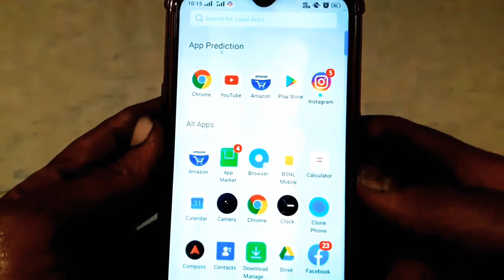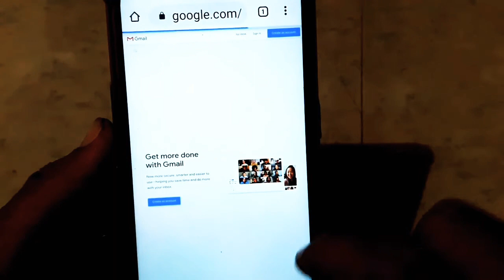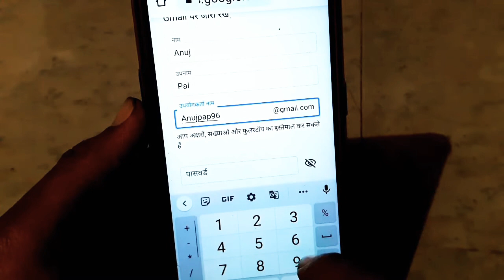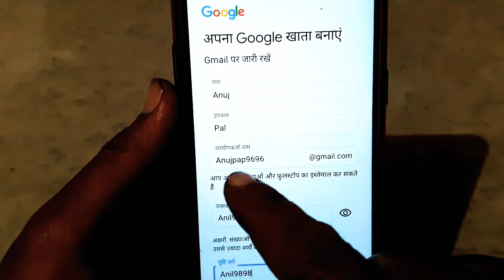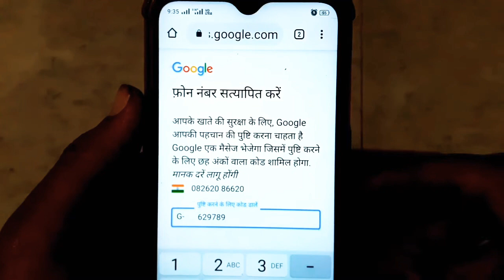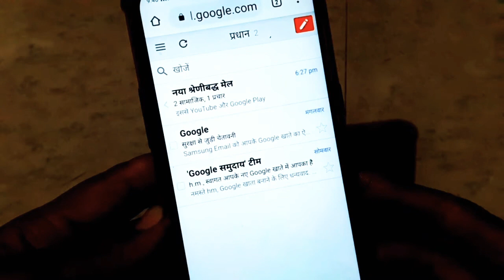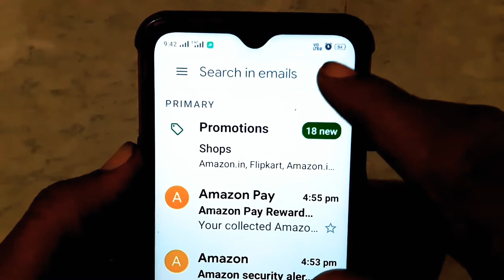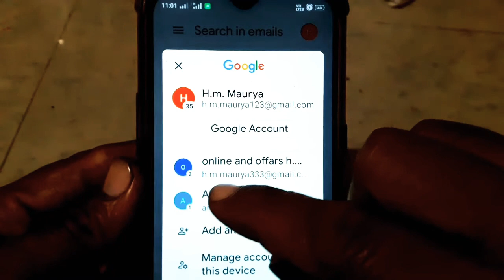Gmail account पर्फेक्ट और सही तरीके से बनाना सीखे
Create New email account in Hindi [Gmail ID कैसे बनाये और mail भेजे]

18th Feb, 2018 AMAN KUMAWAT 7 12697 View

Create New Email Account in Hindi. Google Account कैसे खोलें? जैसे तरह तरह के लोग Google पर Search करते रहते हैं | लेकिन उन्हें Google पर New Email Account बनाने के लिए अच्छा तरीका नहीं मिल पाता है |आज हम आपके लिए New Email Account बनाना सिखाएंगे | वैसे हम सभी जानते हैं कि Email ID आजकल बहुत ही जरूरी हो गया है | बिना Email ID के कुछ भी संभव नहीं है| Online Banking, कॉलेज फॉर्म, आधार कार्ड, या संदेश भेजने के लिए Email ID की जरूरत पड़ती है | अब आप सोच रहे होंगे कि आखिर Gmail और Email में क्या अंतर है| Gmail और Email में ज्यादा कोई फर्क नहीं है | Email एक Mail का Address होता है | और Gmail Email का Service है | अधिक जानकारी के लिए अगले पोस्ट में बताएंगे | अब हम बात करते हैं कि Google पर जो Email ID बनाई जाती है  वह सब कैसे बनाई जाती है और उसके लिए क्या-क्या चीज की जरूरत होती है आज हम इसके बारे में जानेंगे | जो हर सभी के लिए बहुत जरूरी है | यहां पर Gmail पर Email ID बनाने का तरीका बताया गया है | जो आप 2 मिनट में New Email Account बना सकते हैं जिन्हें Email ID कहते हैं |